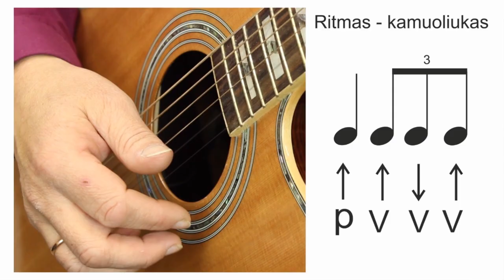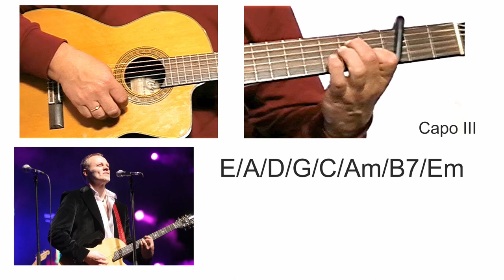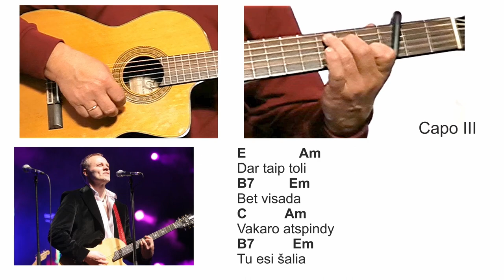Gytis Paškevičius - DUKRAI - Ritmas - Akordai 🎸 Mokomės groti gitara!